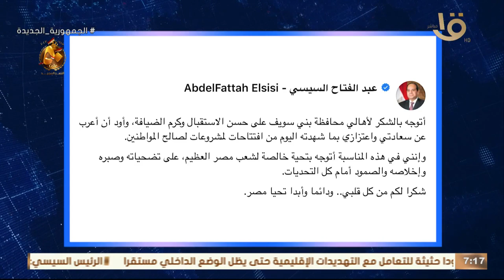حدث بالأمس.. الرئيس السيسي زار قرية "سدس الأمراء" ببني سويف وافتتح عددا من مشروعات "حياة كريمة"